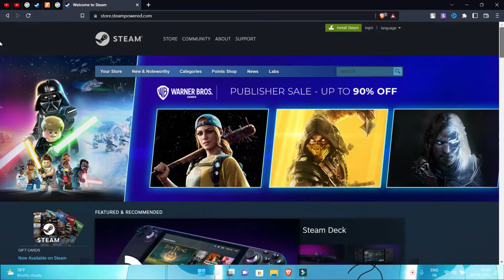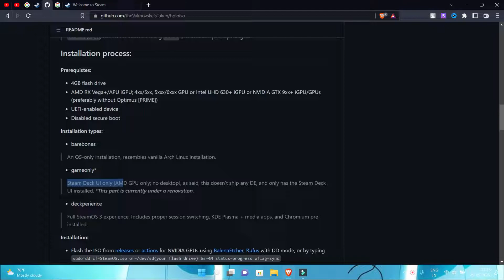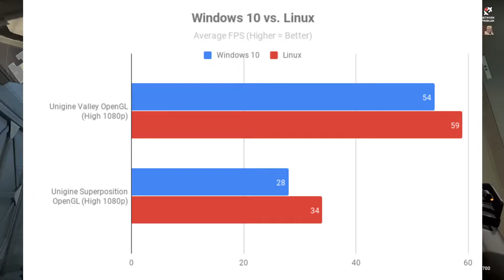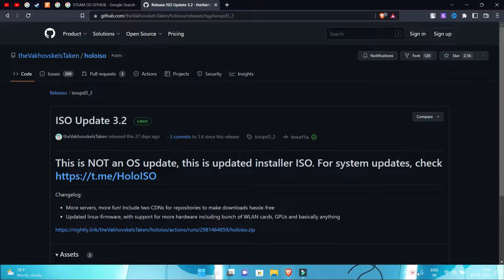STEAM OS 3 ✅ - BETTER THAN WINDOWS 🔥🔥 - Best Gaming OS of All Time?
linux, steamos, steam deck, install steamos, linux gaming, how to, how to install steam deck

FOLLOW KRE TECHCM KO-

Hey guys, in this video I talk about the best operating systems for gaming, so make sure to watch until the end. In this video, we compare Windows and Steam OS.

Chapters:
0:00 Steam OS 3
0:36 Why Steam OS Made
1:39 Steam OS Features.
2:37 Gaming OS Comparison
3:54 Installation